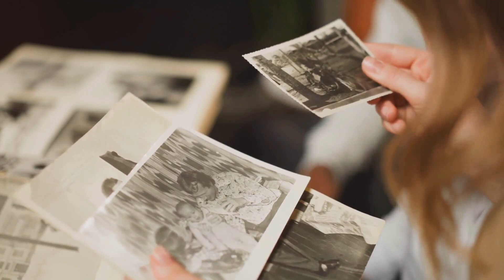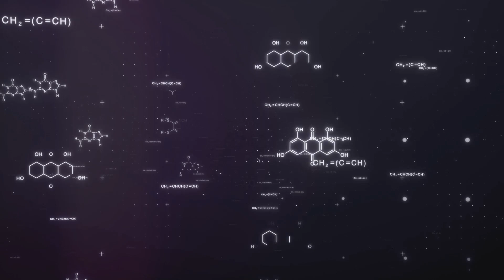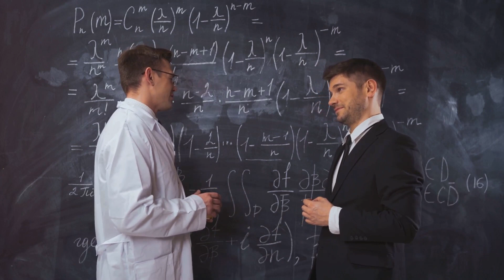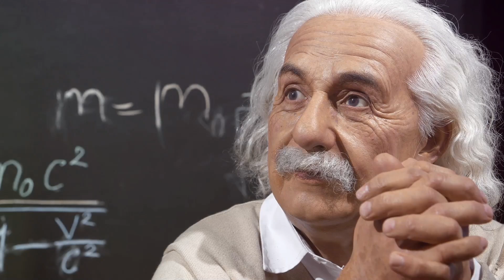Time Travel Theory - A Journey Through Time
Chapter 1 - The Enigma of Time Travel - 0:00
Chapter 2 - Understanding Time Travel - 1:45
Chapter 3 - The Theory of Relativity and Time Travel - 3:34
Chapter 4 - The Paradoxes of Time Travel - 5:26
Chapter 5 - Wormholes and Quantum Mechanics - 7:28
Chapter 6 - The Practicality and Ethics of Time Travel - 9:24
Chapter 7 - The Future of Time Travel - 11:21
Chapter 8 - Conclusion - 13:25

Dive into the enigmatic world of time travel, where science fiction flirts with cutting-edge physics. "Unlocking Time Travel Mysteries" takes you on a spellbinding journey through the realms of temporal paradoxes, quantum mechanics, and Einstein's theories. From the intriguing possibilities of wormholes to the historical and cultural impact of time travel, this video is your gateway to understanding one of the most fascinating concepts in theoretical physics. Whether you're a sci-fi aficionado or a curious mind, embark on this expedition to unravel the secrets of traversing time.